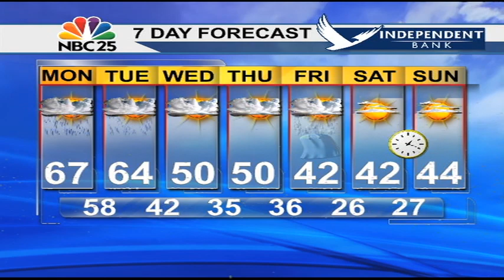Warm today & Tuesday, and a major cool down this week